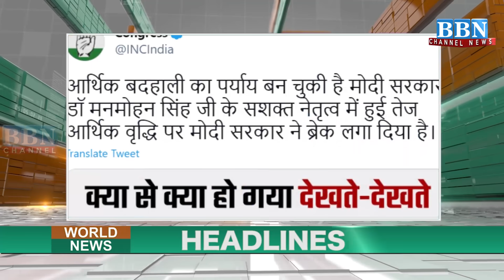World News​ Headlines​ 25th-May- 2021 | BBN NEWS